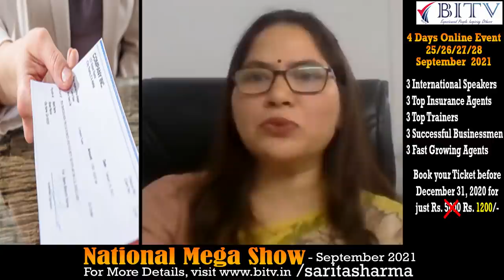अनजान आदमी को Shahrukh Khan की मद्त से 2 Crore की Insurancce Policy बेचीं |Sarita Sharma|HINDI| BITV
here below is the price chart of National Mega Show
Before 31st December 2020 – Rs. 1200
1st Jan to 31st Jan 2021 – Rs. 2500
1st Feb to 28th Feb 2021 – Rs. 3000
1st March to 31st March – Rs. 3500
1st April to 30th April – Rs. 4000
After 1st May – Rs. 5000
Do not miss the opportunity of early bird offer